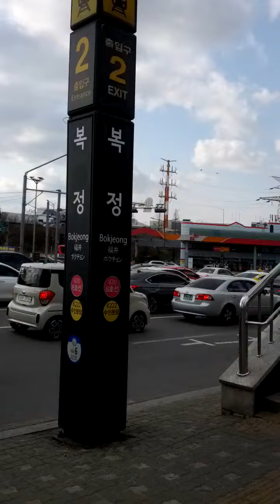Bok Jeong Station(820)-06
Sun 21st Mar 2021(AH 1442 Shaban).